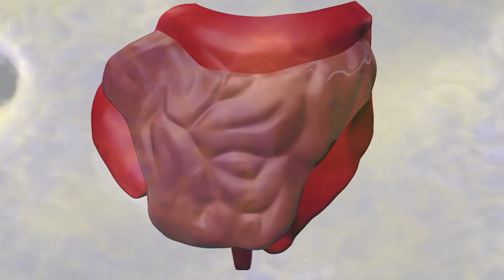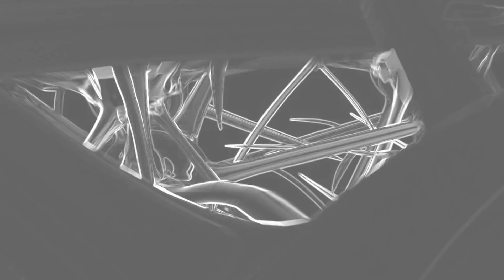Benefits Of Bacteria For The Immune System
The benefits of bacteria are important in order to maintain good health!

Fungus’s are important for humanity. They have a job to do. Their job is turning dead matter into soil. The benefits of bacteria to humanity must not be ignored. They perform critical functions for the body.

The bacterium called Bifidus makes a short chain fatty acid in our colon. It feeds cells in our colon and is the main source of fuel. The colon can’t function normally with this bacterium.

Bifidus also stimulates the cells in the colon to die every three days where new cells are created immediately after.

In fact, the lining of the intestines and colon is replaced every 3 days. A new lining is necessary because our digestive system is working around the clock all the time.

The bacteria named acidophilus makes acid. Why does acidophilus make acid? It produces acid to help the good bacteria live and thrive while stifling the bad bacteria to the point where they can’t survive.

There’s another bacterium which produces vitamin K. Why is this important to us? It is the reason why our blood clots. If this bacterium wasn’t produced, we would all bleed to death.

Humans have fifty to one hundred trillion bacteria internally and they are working to protect us. Ironically, people are obsessed with being germaphobes and always trying to eliminate bacteria.

Humans should not be trying so hard to eliminate bacteria. If you want to help your immune system, then stop washing your hands.